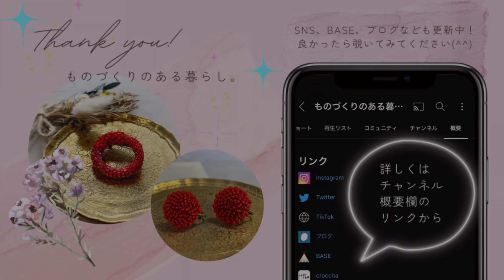【作業動画】ビーズクロッシェでアクセサリーを作っていきます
ビーズクロッシェでアクセサリーを作っているところの作業動画です(^^)

途中雑談も…

※楽天ROOMはこちらから
今まで使用した道具や材料などをまとめています

※作成したものはフリマアプリ「メルカリ」で販売してます
招待コード【CXFRBP】でアプリから新規会員登録すると500円分お得に購入できます